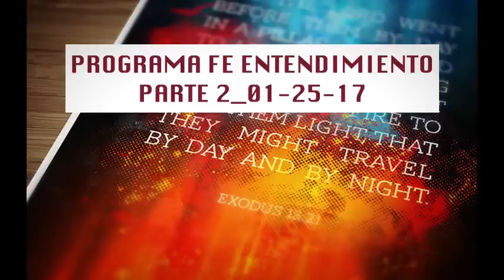PROGRAMA FE ENTENDIMIENTO_PARTE 2_01-25-17